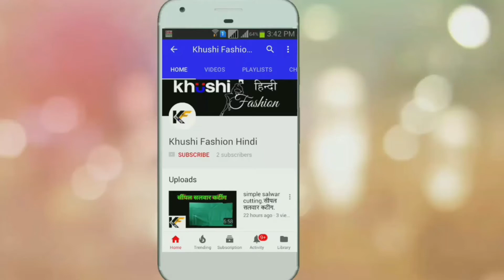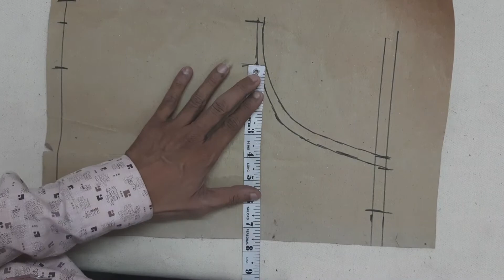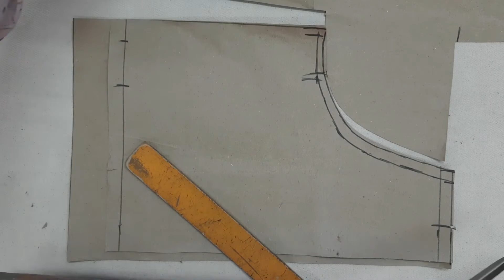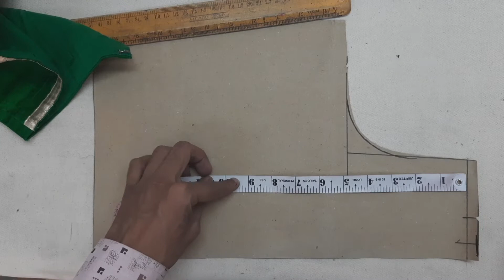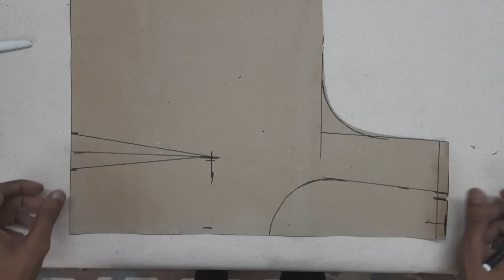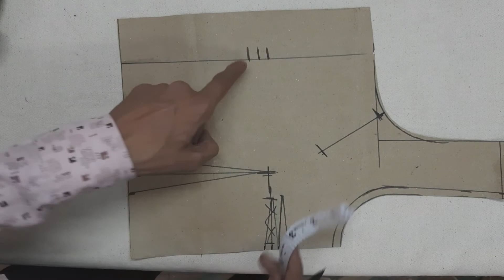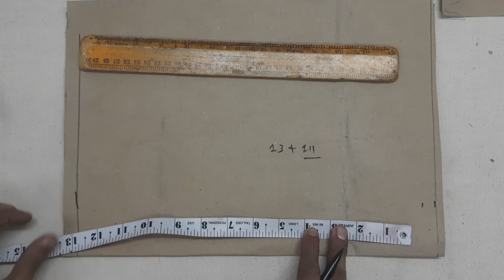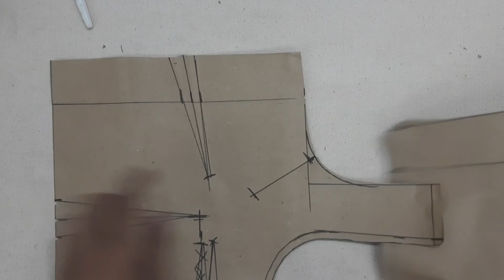4 taks blouse drafting cutting with easy method in hindi 4टक्स ब्लाउस की कटिंग सिम्पल मेथड।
हैलो friends आज के वीडियो में हम सीखेंगे 4 टक्स ब्लाउज का पेपर कटिंग।

2 meter simple salwar cutting। 2 मीटर कपड़े में सिंपल सलवार की कटिंग